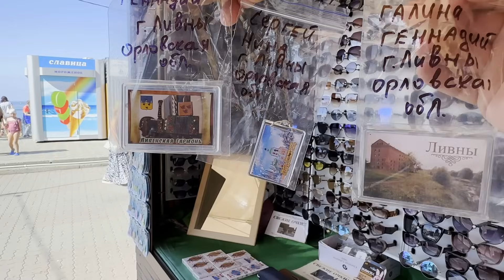Погода отличная! 5 мгновений уходящего лета! Лазаревское 31.08.2023.🌴ЛАЗАРЕВСКОЕ СЕГОДНЯ🌴СОЧИ.